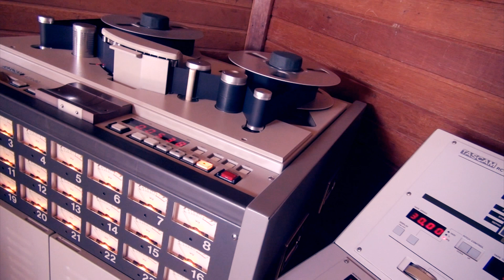Water Rats Rockumentary - Webisode 6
Mixing and practicing @ Rec n' Roll Studios - CWB. Scenes from the next webisodes, opening for G.F.P. in our first gigs ever as well as hanging with Tony Alva and Greg Hetson.

Shot by André Rodrigues